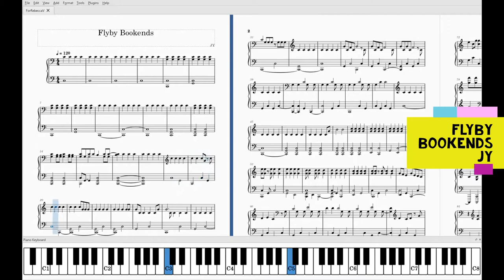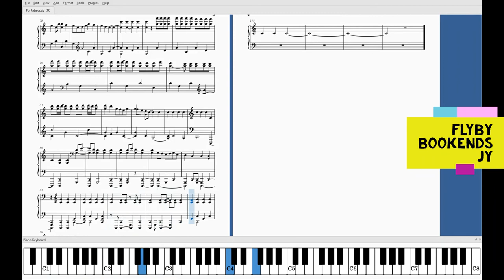Flyby Bookends - sheet music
Original improvisation

MuseScore 3.6
Microsoft Photos